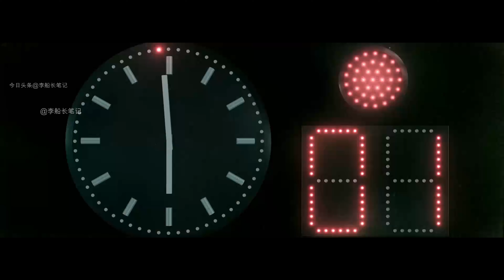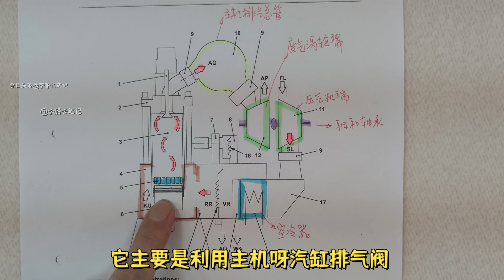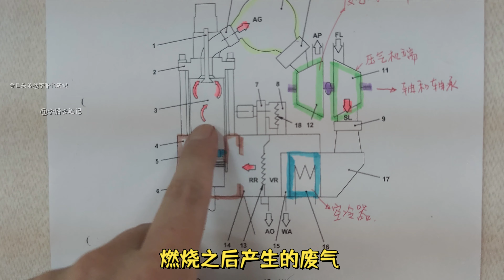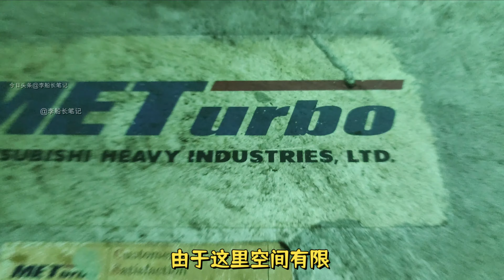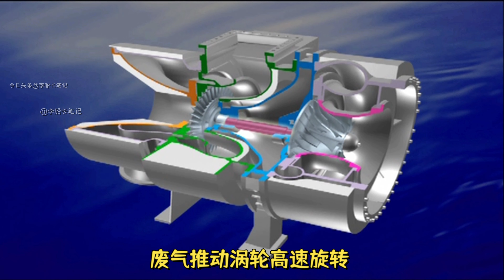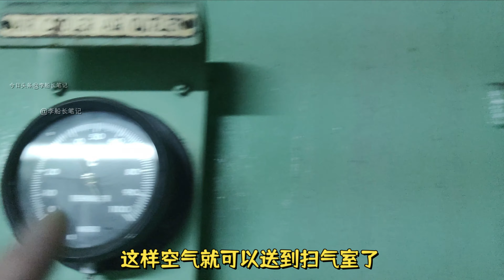船舶發動機瞬間提升功率！強勁動力哪裡來？渦輪增壓神設計！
渦輪增壓神設計！